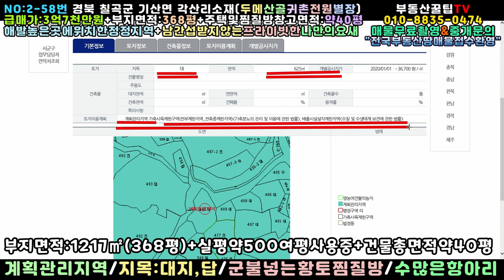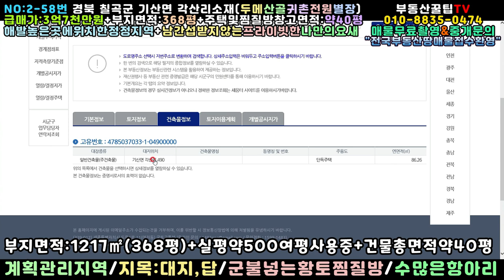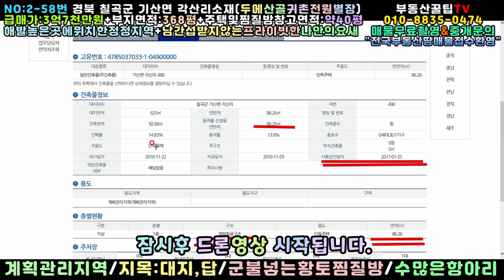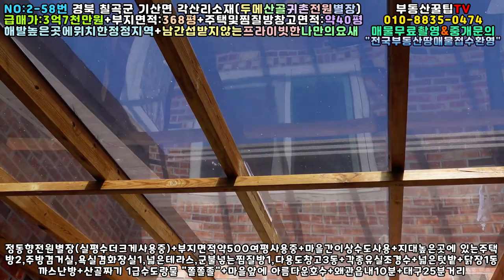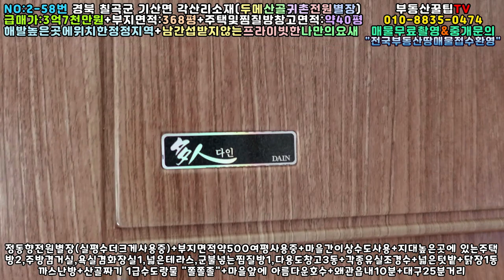NO:2-58번#칠곡군땅.칠곡땅.칠곡군부동산.칠곡부동산.칠곡군공인중개사.경북칠곡군기산면각산리산골전원별장.칠곡군기산면각산리산골귀촌주택.칠곡군기산면각산리산골전원주택.칠곡군기산면각산리집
경북 칠곡군 기산면 각산리 산골전원별장매매

부지면적:1217㎡(368평)+실평 약500여평사용중

주택면적:86.26㎡(26평)+찜질방1동+다용도실3동

사용승인일자:2017년1월25일​ (경량철골판넬 적벽돌구조)

급매가:3억7천만원(\370,000,000원)

지   역:계획관리지역

지   목:대지,답

특   징:정동향전원별장+지대높은곳에 자리잡은곳

방2,주방겸거실,욕실겸화장실1,까스난방,다용도실

넓은테라스,군불넣는찜질방1동,다용도창고3동

산골짜기 도랑물 "쫄쫄쫄"

남간섭받지않는 프라이빗한 나만의요새

뒷편자락 넓은텃밭(각종유실조경수)

호두나무,잣나무,대봉감나무(주렁주렁)

각종항아리(장독)드림

반딧불이가 사는 산골청정지역

왜관읍내10분+왜관ic10분+대구25분거리